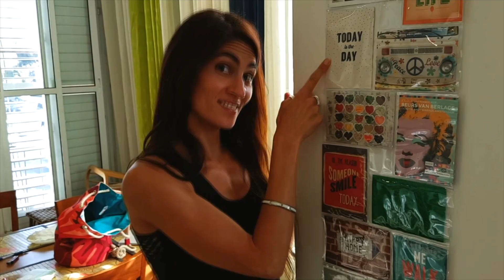חן אמסלם ומאור זגורי מתחתנים - זגורי אימפריה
כוכבי זגורי אימפרה מברכים את חן אמסלם ומאור זגורי לרגל חתונתם
זגורי אימפריה תמיד נשארת משפחה!
המון מזל טוב!